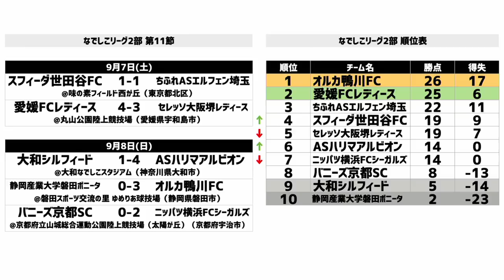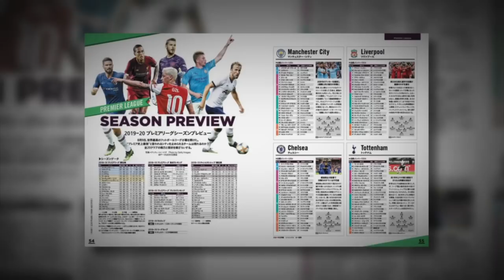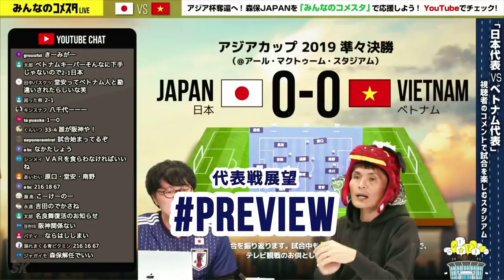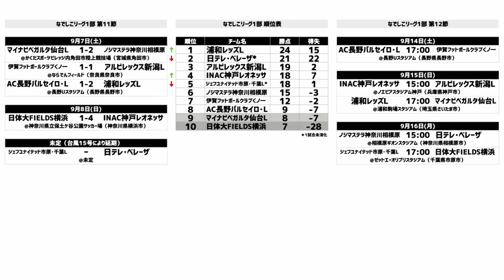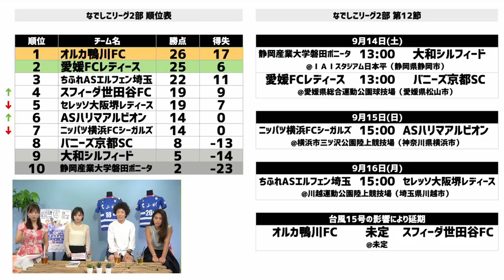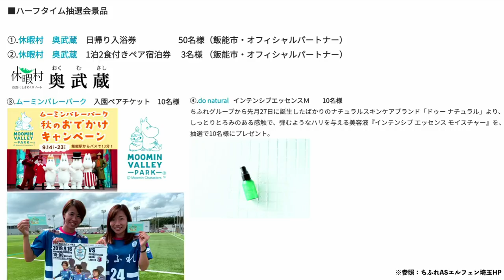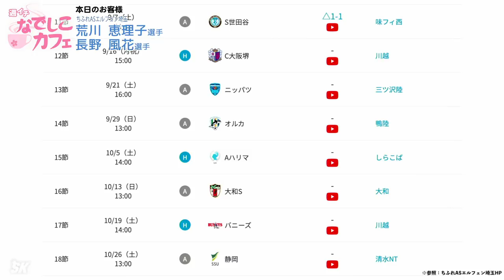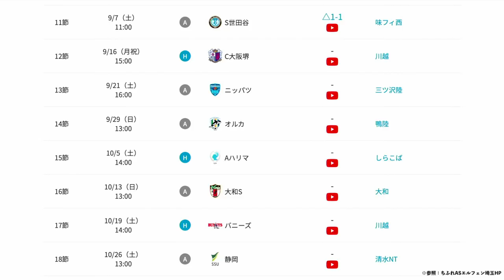ちふれASエルフェン埼玉 荒川恵理子選手・長野風花選手が生出演！｜【週イチ なでしこカフェ】 2019.09.12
「週イチ なでしこカフェ」🌸☕

毎週木曜日12時から生配信！

なでしこリーグとその選手たちの魅力にフォーカス。
リーグ戦の話題からピッチ外のプライベートな一面まで、バラエティー豊かにお届けします！

第4回は、ちふれASエルフェン埼玉から荒川恵理子選手・長野風花選手が生出演予定。

MCは元アナウンサーで、J2・ファジアーノ岡山、なでしこリーグ・岡山湯郷Belle、吉備国際大学Charme岡山高梁のピッチレポーターを務めた守口香織と、学生時代なでしこリーガーを目指し現在はタレントとしてサッカーメディアを中心に活動する長谷川ゆう。

国内女子サッカーの最高峰、なでしこリーグとその選手たちの魅力にフォーカスし、飛躍を全力応援します！

ゲスト：荒川恵理子、長野風花（ともにちふれASエルフェン埼玉）
MC：守口香織、長谷川ゆう

協力：プレナス なでしこリーグ、プレナス チャレンジリーグ